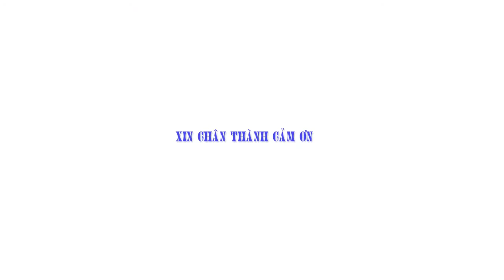PHÓNG SỰ ẢNH THI CÔNG CÔNG TRÌNH CHƯPRÔNG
Phóng sự ảnh: Mùa xuân Chư Prông